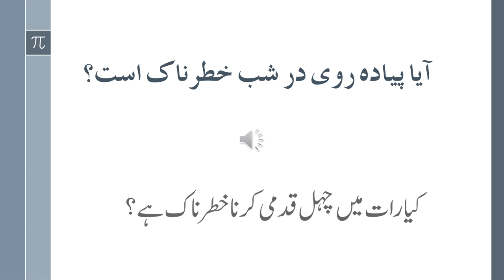Learn Farsi with Ibrar: 10 Persian Sentences with Urdu Translations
aou farsi sekhain
farsi sekhain
urdu seekho
learn online persian
english learning
learning english
urdu by ishan part 2
inshot learn difirent diseases
english learning
learning english
urdu by ishan
persian,
class 12 online classes
online class
12 online classes
learn
learning how to learn
learn fast
learn faster
learn quick
learn english
learn music
learn colors
how to learn french languag
language
how to learn language
learn spanish
learn english
learn persian
learn persian online
farsi language lesson 1
Learn with Usama Sarsari
farsi,farsi language
persian language
learn persian
persian language learning
language of iranian
learn farsi
farsi saz
farsi iran
learn persian online
online persian courses
best online farsi course
farsi online course
learn farsi language online free
learn farsi free
farsi language course